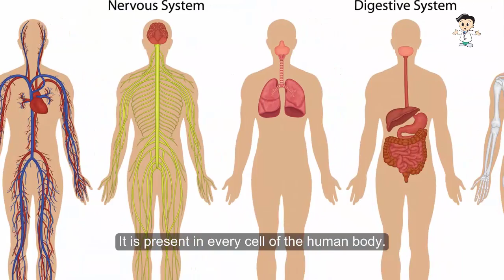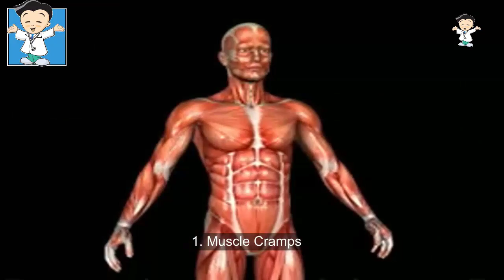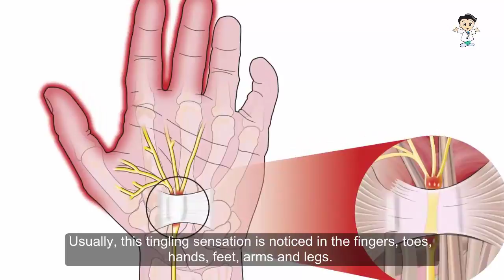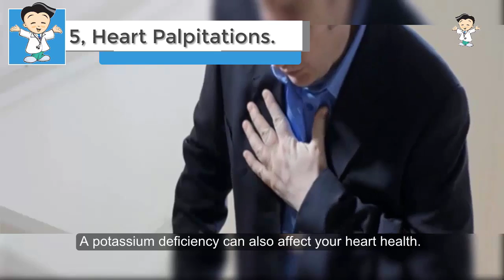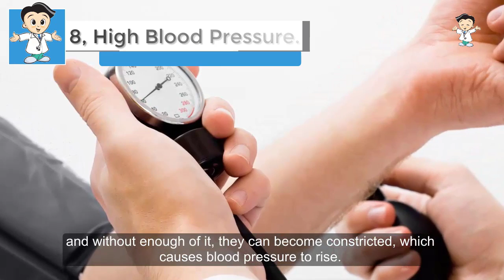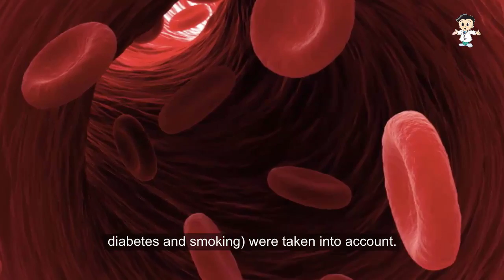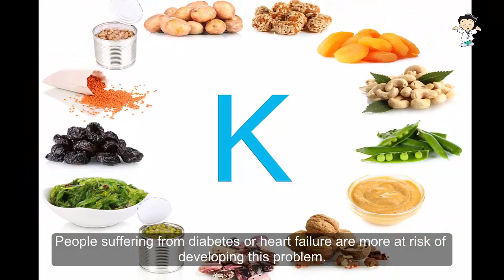6 Common Of Potassium Deficiency No 3 is Shocking